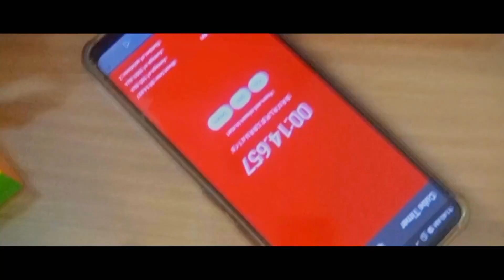solve a rubiks cube under 15 seconds or... (CUBING SKIT)